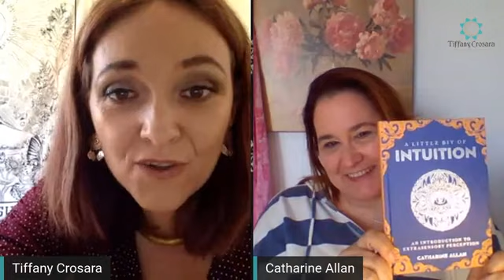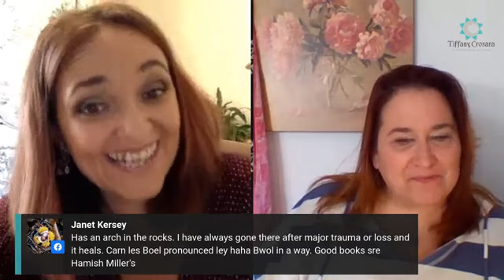Tiffany Crosara and Catharine Allan Talk About Intuition